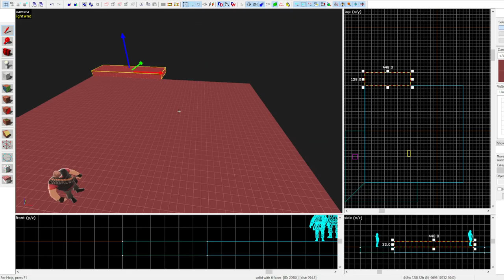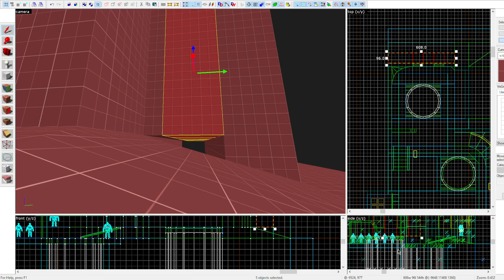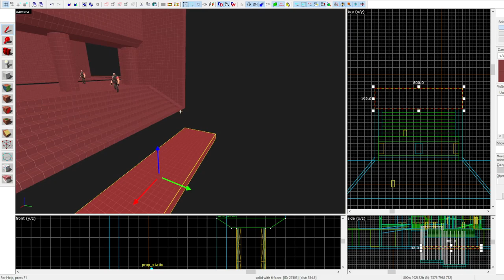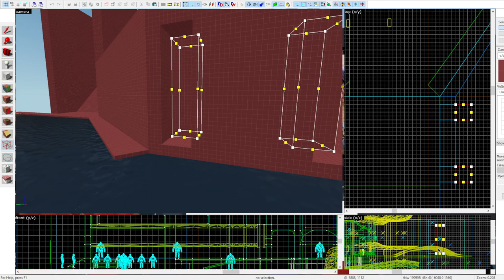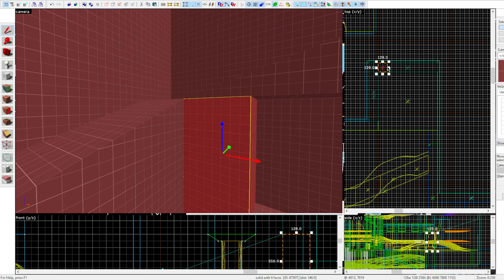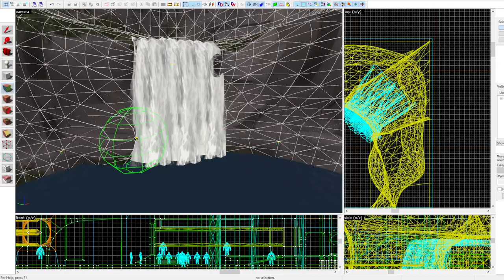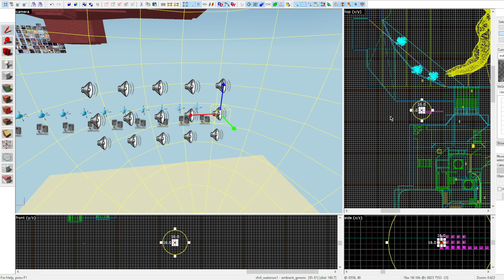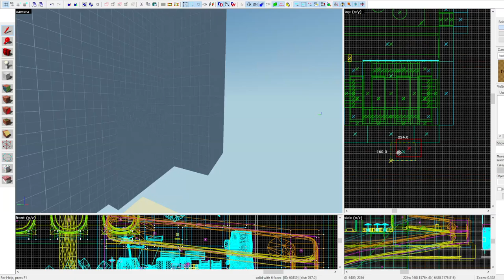[TF2 Hammer] Lethargy Pools (Part 1)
Its been a hot minute, but now im back and ready to start on a new project I had in mind for a while... A sort of strange underground pool area, located somewhere nearby Ennui Box... The Slime from it can be seen flowing through the walls.

The rooms are big, and will lead into more rooms and secret areas, along with slides and many ways to explore!

Kind of similar to the poolrooms, but with my own little twist and flair to it all, including special guest PILLAR JOHN!.. Now with the summer set, and many more, im sure you will enjoy your stay! Just don't get lost...

I hope you all look forward to this new silly TF2 map, coming... SOON!.. probably!

Get the map here:
Steam workshop: (Not done yet)
TF2maps: (Not done yet)
Gamebanana: (Not done yet)

This session was around 8 hours total work compressed to 1 hour.